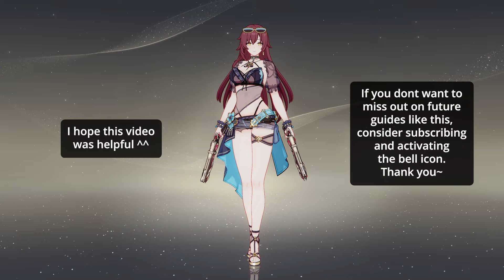Survival Expeditions FULL GUIDE - Summer Survival Rhapsody Side 13 Event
Hewwo~ In this video I'm gonna show you how to solve all 9 Survival Expedition puzzle stages in the Summer Survival Rhapsody event!

Timestamps:
 0:00 Intro
 0:08 Survival Expedition 1
 1:33 Survival Expedition 2
 2:50 Survival Expedition 3
 3:45 Survival Expedition 4
 4:36 Survival Expedition 5
 6:11 Survival Expedition 6
 7:24 Survival Expedition 7
 9:13 Survival Expedition 8
 11:05 Survival Expedition 9
 12:09 Outro

All rights of the characters, videos and music used belong to miHoYo Co., Ltd.